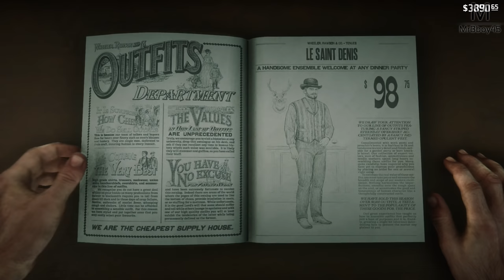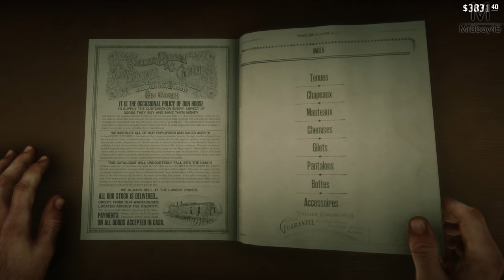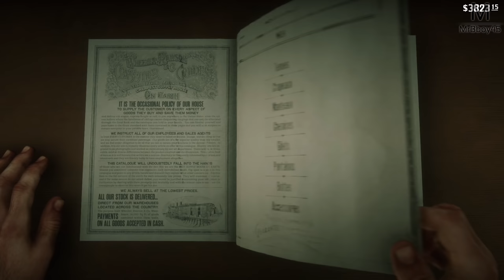Red Dead Redemption 2 : CHAPITRE 4 | Episode 19